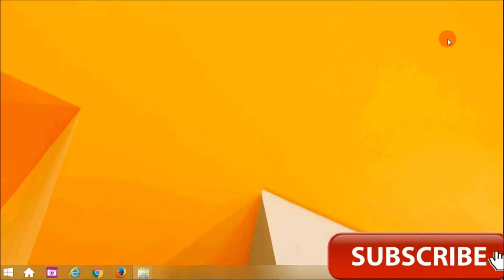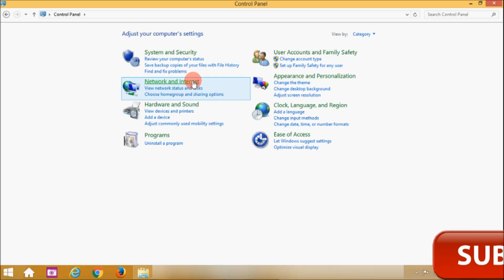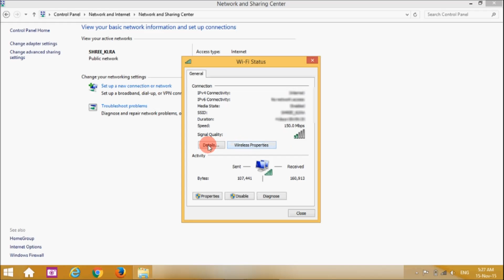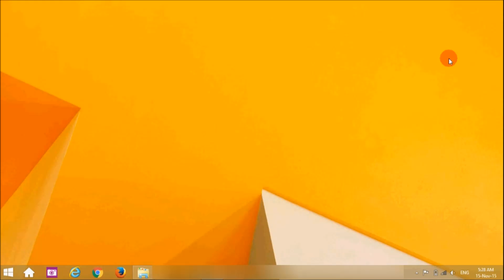How To Find Wi-Fi Password - Windows8 Laptop (हिंदी, उर्दू)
How To Find Wi-Fi Password - Windows8 Laptop
वाई-फाई राउटर का पासवर्ड प्राप्त करें.